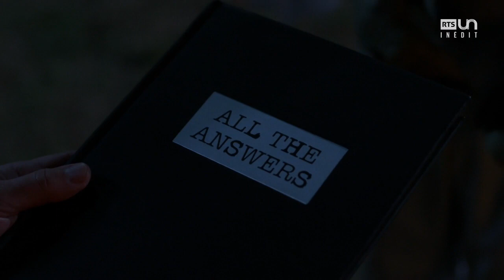La Vérité est que nous ne sommes pas seul, mais que tout le monde nous déteste.